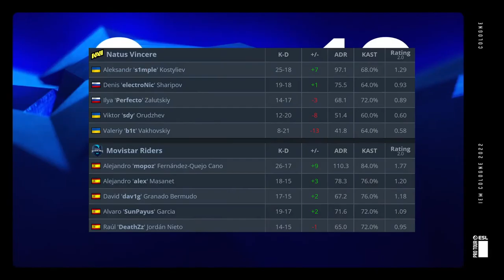CS:GO | NaVi vs Movistar Riders | IEM Cologne 2022 | HighLights •